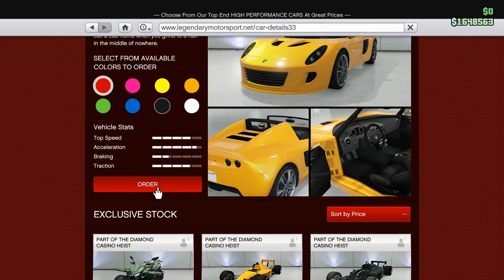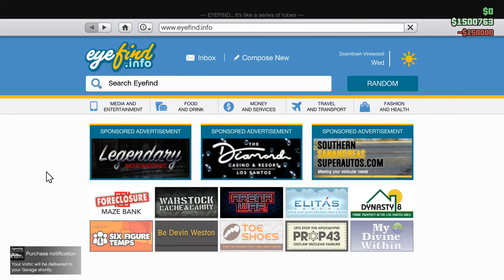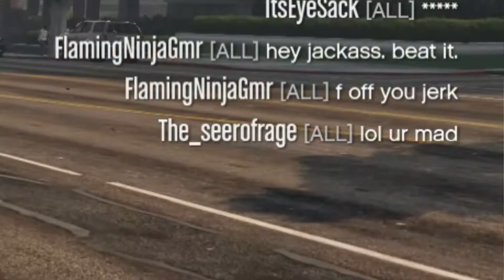Screwing Around in GTA Online Some More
You want some more? You want more chaos to ensue on the streets of Los Santos? Here's more GTA Online.

Warning: The following gameplay is meant for mature audiences.

Next Video: Video Game Funny Moments